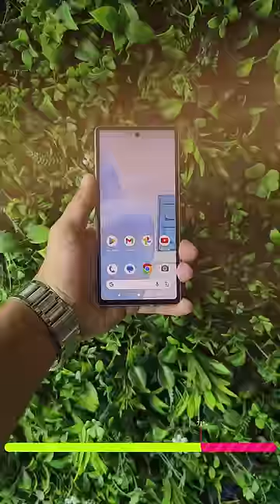Smartphone IP Ratings - Reality ✅